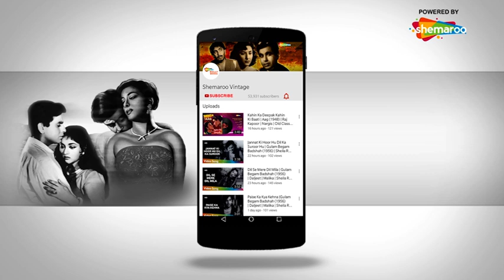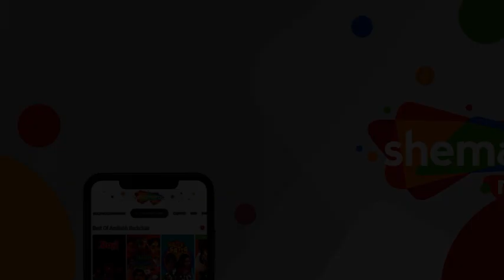ए बेबी ए जी इधर आओ | Ae Baby Ae Jee Idhar Aao - HD Video | Love In Simla (1960) | Rafi, Asha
Song ▶ Ae Baby Ae Jee Idhar Aao
Movie ▶  Love In Simla (1960)
Actor(s) ▶ Joy Mukherjee, Sadhana
Singer(s) ▶ Mohammed Rafi, Asha Bhosle
Music ▶ Iqbal Qureshi